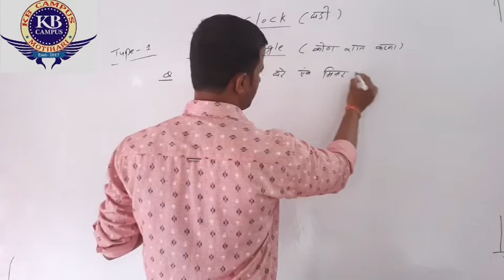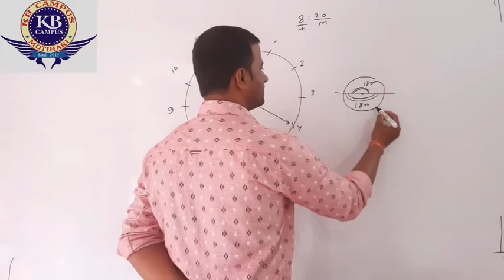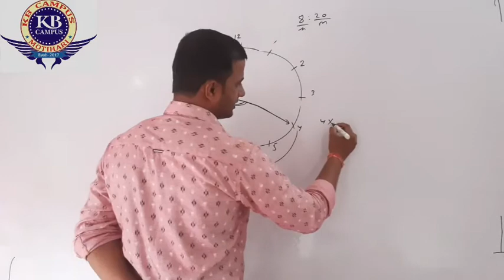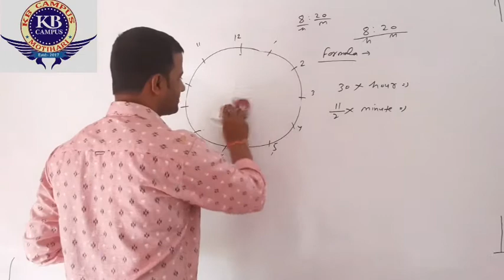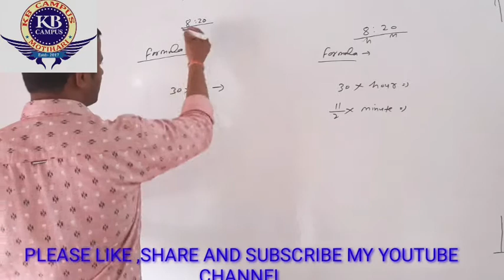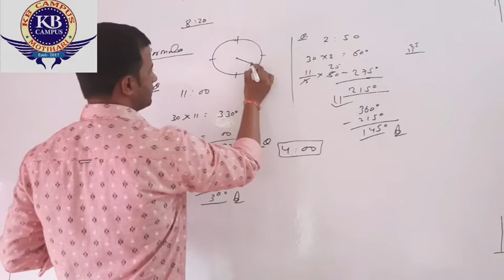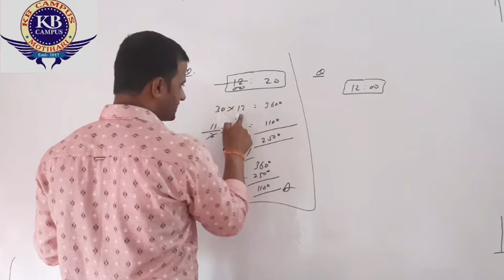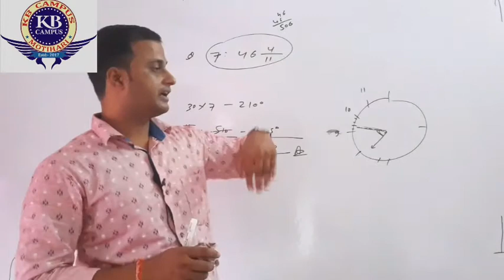FUNDAMENTAL REASONING BY PRAVEEN SIR FOR SSC EXAM (CHSL/CPO/CGL) .||CLOCK PART-2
CLOCK CHAPTER IN REASONING IS VERY IMPORTANT FOR ALL SSC(CPO/CHSL/CGL) ASPIRANTS.
 CLOCK के PART-2  मे हम सीखेंगे की SSC CPO,CGL,CHSL के प्रश्न को आसानी  कैसे बनाये